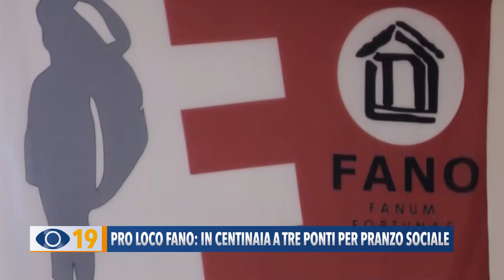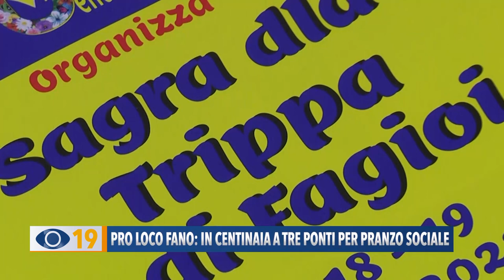Occhio alla Notizia 19 maggio 2023